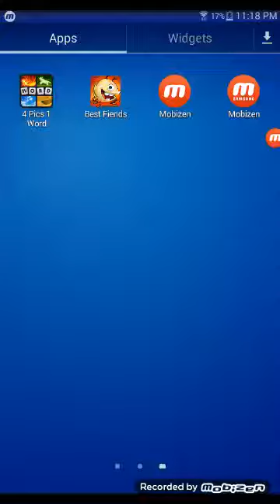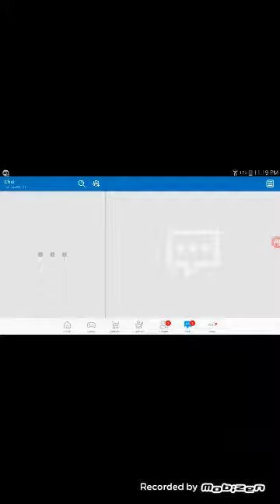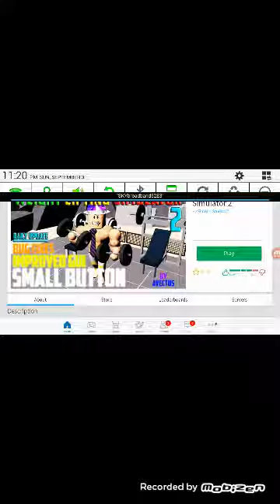I Can't Sleep!!! so I Try to Play Roblox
H@aaaaa